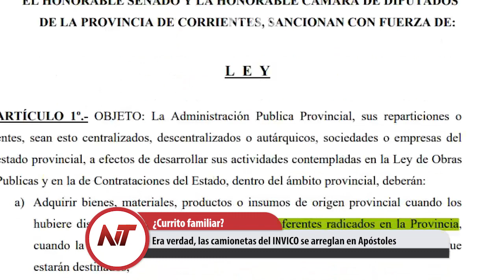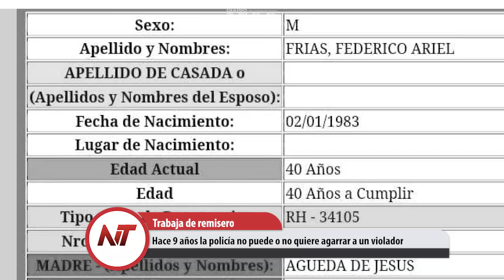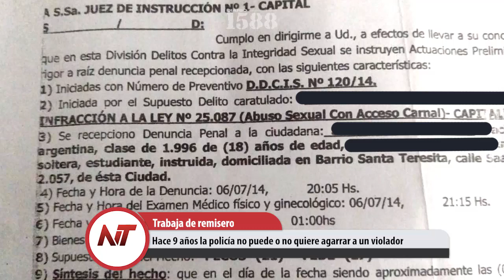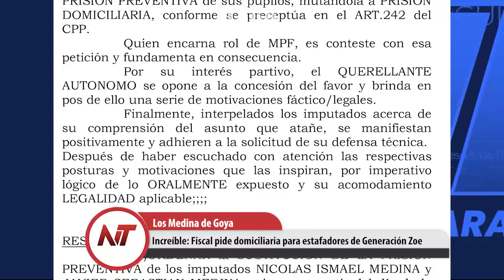Noticias Taragüi: Hace 9 años la policía no puede o no quiere agarrar a un violador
Era verdad, las camionetas del INVICO se arreglan en Apóstoles
Hace 9 años la policía no puede o no quiere agarrar a un violador
Increíble: Fiscal pide domiciliaria para estafadores de Generación Zoe